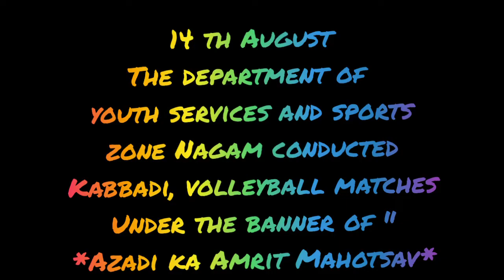14 th AUGEST